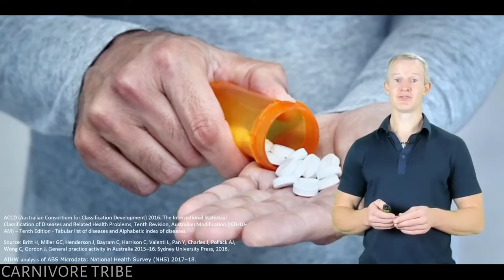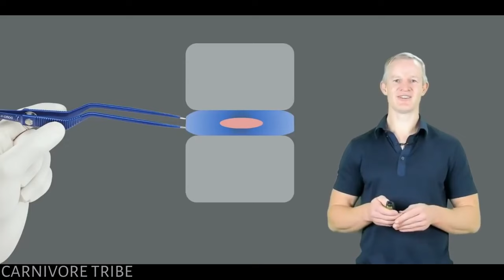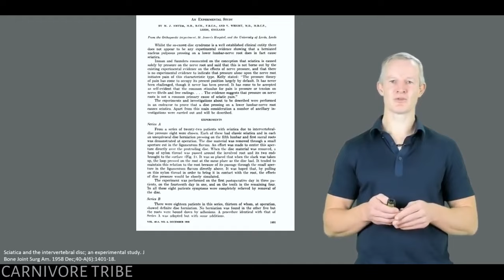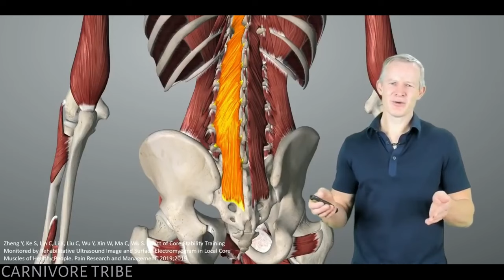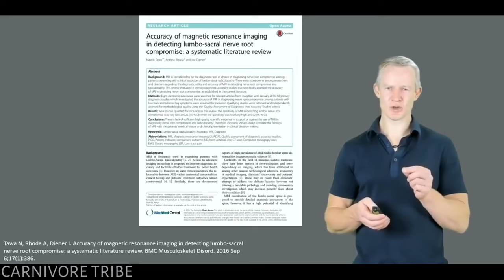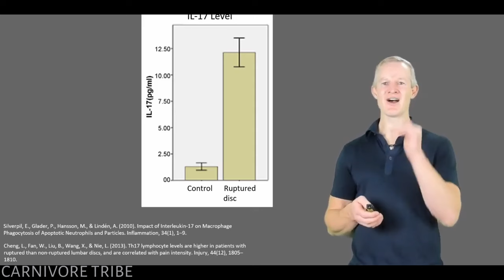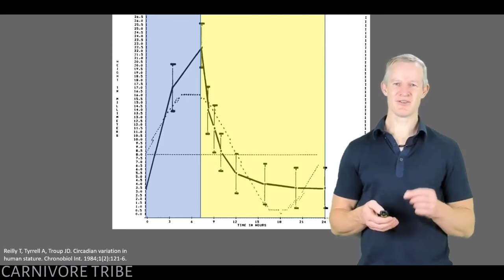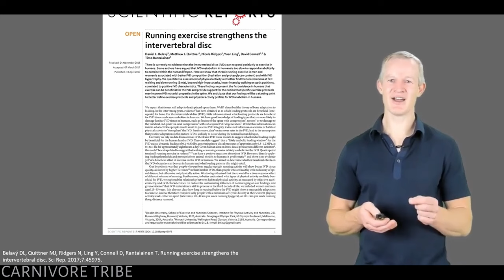All About Back Pain - Dr. Paul Mason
In this video, Dr. Paul Mason discusses about back pain, back pain relief exercises, back pain treatment

🎙️Dr. Paul Mason is trained Sports and Exercise Medicine Physician with degrees in Medicine, Physiotherapy and Occupational Health. After treating patients with, and lecturing on, low carbohydrate diets for several years, he is now an internationally recognised authority in this field. He firmly believe in the scientific process and will happily challenge medical orthodoxy when warranted by evidence. his clinical practice involves a holistic approach which is informed by evidence rather than conventional thinking. He have special interests in metabolic disease, autoimmune diseases, inflammatory tendon pain and neck & low back pain.

Video Credits; @DrPaulMason